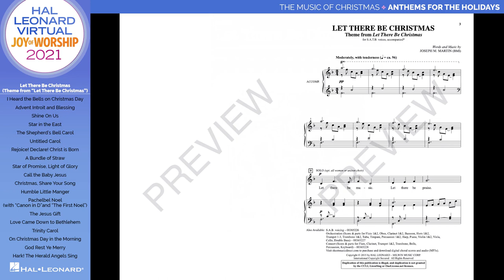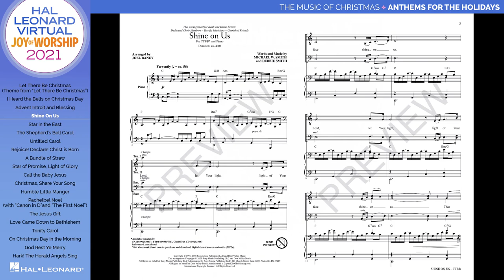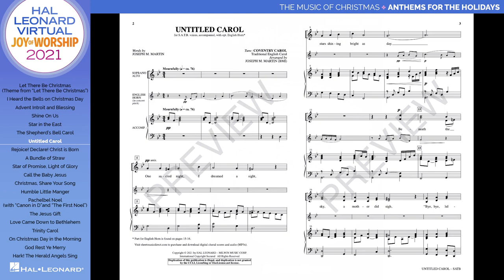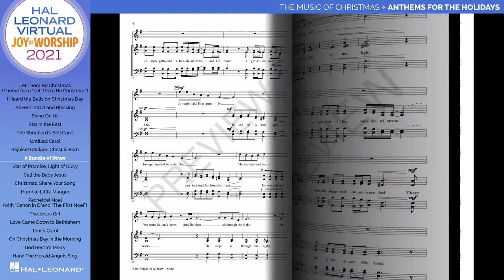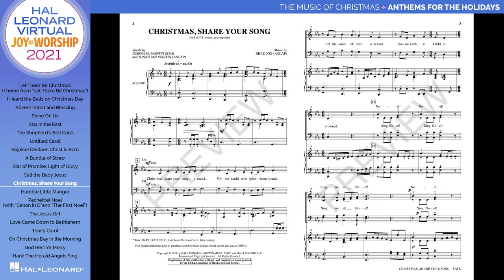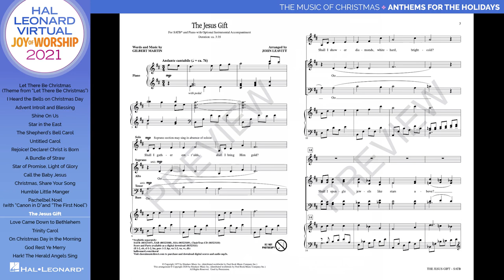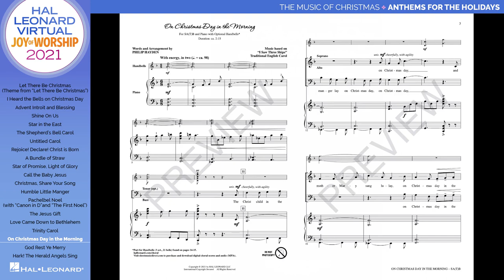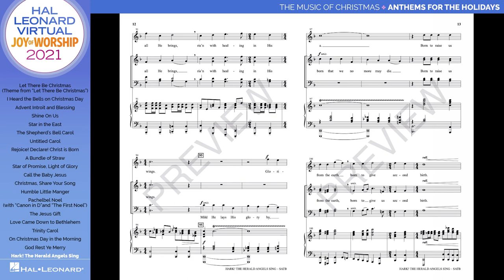THE JOY OF WORSHIP - The Music of Christmas - New Music from Hal Leonard & Shawnee Press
Welcome to the 35th Annual Joy of Worship! Our 2021 reading sessions are virtual and completely online! See and hear new anthems from our latest Worship Songs promotions. Each title is indexed below so you can watch, re-watch and choose the specific anthems you want to peruse. Browse and sing along!

0:00 – Welcome from Joseph Martin
0:41 – Let There Be Christmas (Theme) (SATB) (Joseph M. Martin)
4:40 – I Heard the Bells on Christmas Day (SATB) (Johnny Marks/arr. John Leavitt)
8:04 – Advent Introit and Blessing (SATB) (Joseph M. Martin/arr. Stacey Nordmeyer)
11:24 – Shine on Us (TTBB) (Michael W. Smith/arr. Joel Raney)
16:36 – Star in the East (SATB) (Reginald Heber/arr. Milburn Price)
20:20 – The Shepherd's Bell Carol (SATB) (Diane Hannibal/Michael Barrett)
23:44 – Untitled Carol (SATB) (Joseph M. Martin)
28:47 – Rejoice! Declare! Christ Is Born (SAB) (Bert Stratton/Patti Drennan)
32:02 – A Bundle of Straw (SATB) (James C. Ward/arr. Heather Sorenson)
35:57 – Star of Promise, Light of Glory (SATB) (Charles Wesley/Joseph M. Martin/arr. Brad Nix)
41:02 – Call the Baby Jesus (SA(T)B) (Michael Barrett/Joseph M. Martin)
43:34 – Christmas, Share Your Song (SATB) (Joseph M. Martin/Jonathan Martin/Brad Nix)
47:36 – Humble Little Manger (SATB) (John Parker/Ed Rush/arr. James Michael Stevens)
50:16 – Pachelbel Noel (SATB) (arr. Heather Sorenson)
54:29 – The Jesus Gift (SATB) (Gilbert Martin/arr. John Leavitt
58:35 – Love Came Down to Bethlehem (SATB) (Matt Maher/arr. Ken Litton)
1:03:18 – Trinity Carol (SATB Choir) (Tom Lough/Joseph M. Martin)
1:07:40 – On Christmas Day in the Morning (SA(T)B) (arr. Philip Hayden)
1:10:56 – God Rest Ye Merry (SATB) (arr. Geoffrey T. Bell)
1:13:50– Hark! The Herald Angels Sing (SATB) (arr. Heather Sorenson)
1:18:58 – Closing